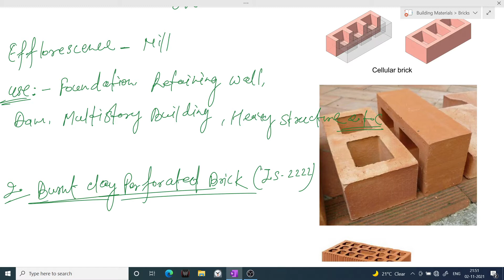Brick 16 | Building Material | JE Exam | AMU BE Entrance Exam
Welcome to BecomeA1Engineer Channel

यह BuildingMaterial lectures SSCJE and other JE Exam in all over India,
AMU BE Entrance Exam के लिए है।
Diploma (Polytechnic) students भी देख सकते हैं।

Building Materials का lectures पुरा Complete कराया जायेगा Free of cost.

Lectures कि PDF Chapters के Complete होने के बाद Telegram group में Send कर दिया जायेगा।

Same Content & PDF को Channel के Facebook Page पर भी देख और पढ सकते हैं।

अगर आपके मन में कोई Question है या फिर कुछ पुछना हो तो मेरे Instagram पर massage कर सकते हैं।